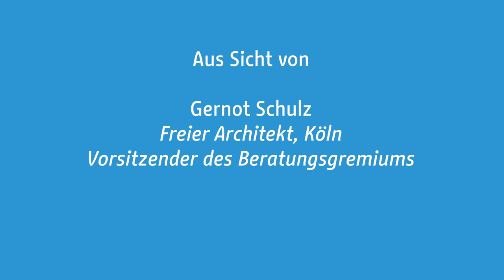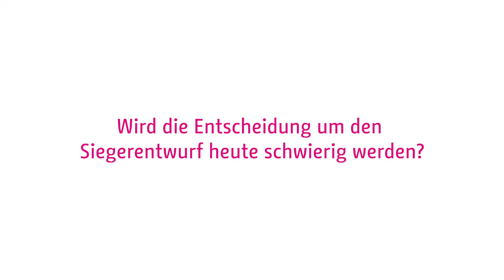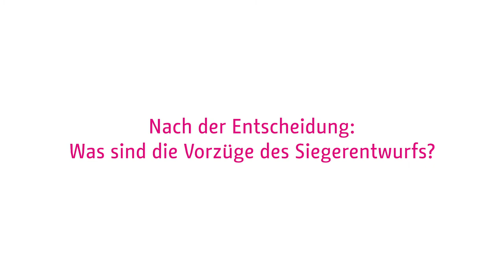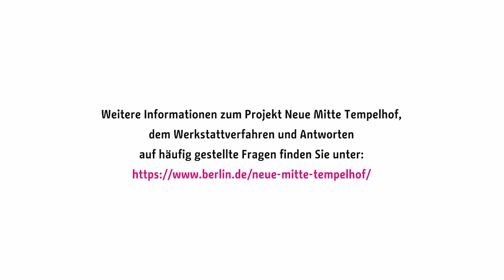Abschlusswerkstatt Neue Mitte Tempelhof: Das sagt Gernot Schulz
Im Zentrum von Tempelhof entsteht ein neues Stadtquartier. Nach einer breiten Bürgerbeteiligung hat das Beratungsgremium einstimmig einen Gewinnerentwurf gewählt. Wir haben Gernot Schulz, freier Architekt und Vorsitzender des Beratungsgremiums, gefragt wie er das Ergebnis bewertet.